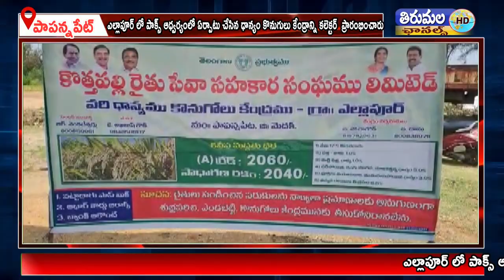ఎల్లాపూర్ లో పాక్స్ ఆధ్వర్యంలో ఏర్పాటు చేసిన ధాన్యం కొనుగులు కేంద్రాన్ని కలెక్టర్ ప్రారంభించారు.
ఎల్లాపూర్ లో పాక్స్ ఆధ్వర్యంలో ఏర్పాటు చేసిన ధాన్యం కొనుగులు కేంద్రాన్ని కలెక్టర్  ప్రారంభించారు. ప్యాడి క్లినర్ ద్వారా శుభ్రపరచి న   ధాన్యంలో తేమ శాతాన్ని పరిశీలించి ధాన్యాన్ని తూకం వేశారు.